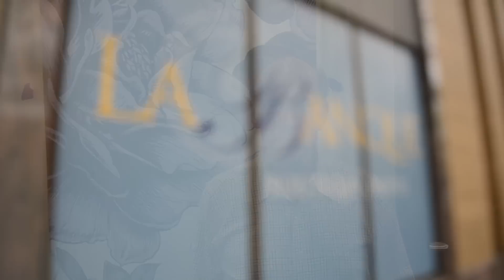Tourism is a Weekend Getaway!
Enjoy a Weekend Getaway at La Banque Boutique Hotel in Homewood, IL. This is Chicago Southland's first boutique hotel located in the newly renovated Great Lakes Bank in Downtown Homewood. Listen to Dr. Claude Gendreau explain how this unique hotel experience is a tranquil oasis including French inspired Bistro, La Voute (which is translated from French means The Vault). La Banque opens June 2015. This upscale retreat, staffed by individuals committed to serving you, conveys a sense of history and hospitality.